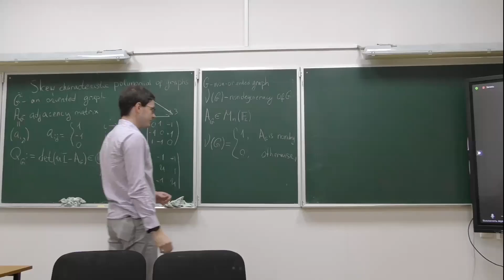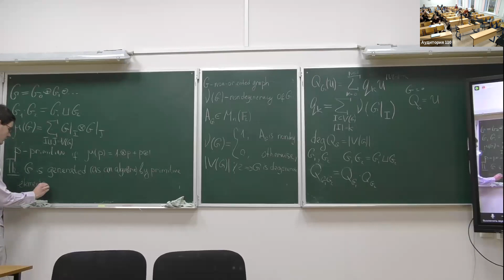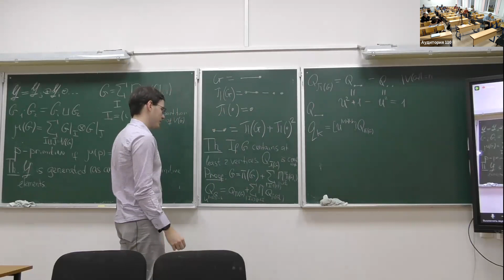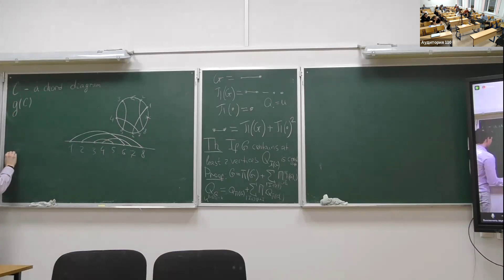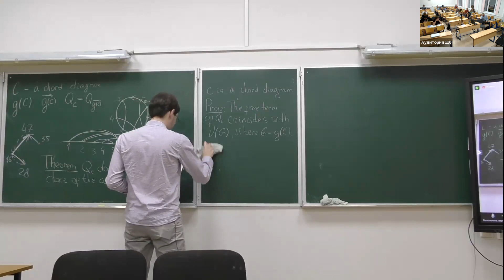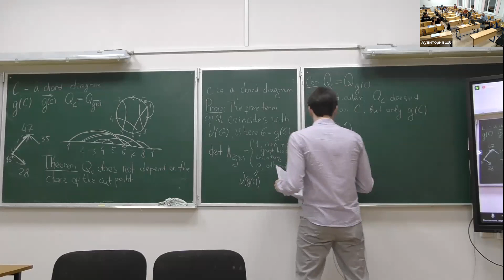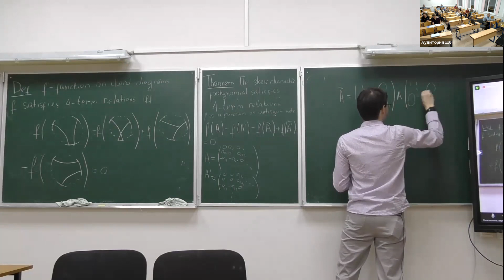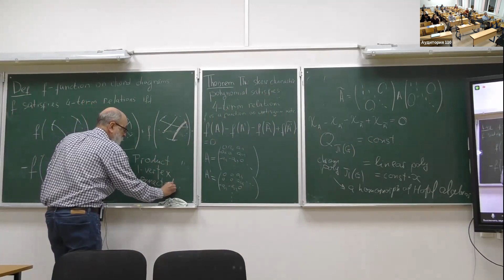Семинар "Характеристические классы и теория пересечений": 20.10.2022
Mikhail Lozhkin
Skew characteristic polynomial of graphs
The skew characteristic polynomial of an oriented simple graph is the characteristic polynomial of its adjacency matrix. Due to R. Dogra and S. Lando, this invariant can be transferred to non-oriented graphs, chord diagrams, and embedded graphs. We'll show that the skew characteristic polynomial satisfies Vassiliev's 4-term relations and discuss some of its properties related to the Hopf algebra structure on the space of graphs.